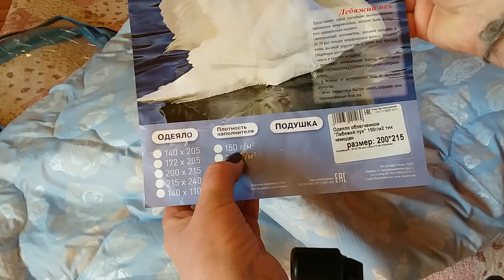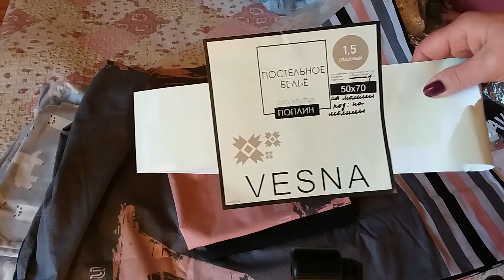Любимый ВАСИЛЁК- Ивановский текстиль. Одеяло-просто пух.Современное постельное белье.Одежда молодым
Любимый ВАСИЛЁК - красивые , качественные вещи за не большие деньги. Одеяло просто пух, современное постельное белье, наряды молодым девушкам